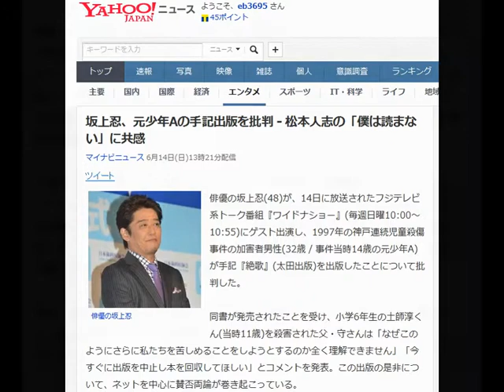坂上忍、元少年Aの手記出版を批判 - 松本人志の「僕は読まない」に共感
マイナビニュース 6月14日(日)13時21分配信

俳優の坂上忍
俳優の坂上忍(48)が、14日に放送されたフジテレビ系トーク番組『ワイドナショー』(毎週日曜10:00～10:55)にゲスト出演し、1997年の神戸連続児童殺傷事件の加害者男性(32歳 / 事件当時14歳の元少年A)が手記『絶歌』(太田出版)を出版したことについて批判した。

同書が発売されたことを受け、小学6年生の土師淳くん(当時11歳)を殺害された父・守さんは「なぜこのようにさらに私たちを苦しめることをしようとするのか全く理解できません」「今すぐに出版を中止し本を回収してほしい」とコメントを発表。この出版の是非について、ネットを中心に賛否両論が巻き起こっている。

番組でこの話題が取り上げられ、坂上は「"表現の自由"がよく分からなくなった」と吐露。「原作者は少年Aなんでしょうが、亡くなられたお子さんも遺族の方も、もう一方での原作者だと思う」と持論を述べ、「なぜその人たちの了解を得ずに初版で10万部刷るのか。さっぱり分からない」「担当者の方にOKを編集長が出したのか分からないですけど、僕がその立場だったら無理ですね。勇気ないです」と発行元に疑問を投げかけた。

「法的には罪を償って出てきているわけで、出版に関して問題ないのかもしれない」と認めつつも、「やっぱり感情論としては全く納得ができない」。同じくゲスト出演した俳優・武田鉄矢(66)の「少年犯罪を分析する上で貴重な例となるのでは」という意見には、「でもそれって出版する必要あるんですかね」と問いかけ、「若い子たちが読んだら(犯罪の)助長になりかねないんじゃないか」と続けた。

また、同番組レギュラー・松本人志(51)の「被害者のお父さんがここまで言うなら、僕は読まない」に、「僕も読む気もない」と共感。「"読まない"ということしかできない」と悔しさをにじませていた。